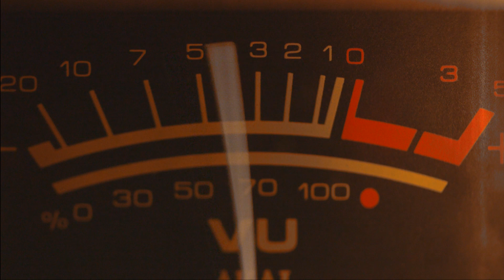Sergio Lanna - Dance on the clouds (Official Video)